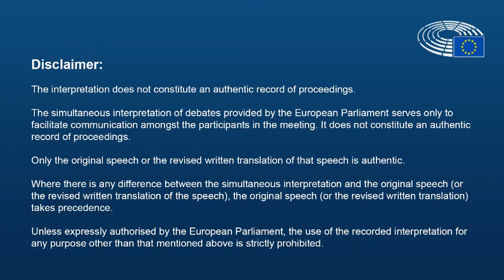Sirpa Pietikäinen plenary speech on systematic EU approach to chronic kidney disease